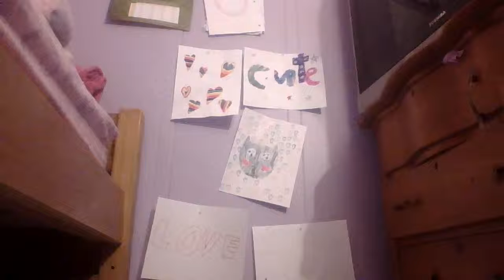tast test video punnishmeint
EW THAT WAS GROs